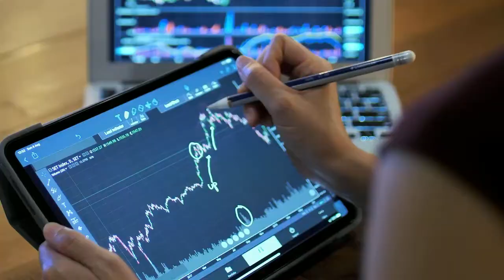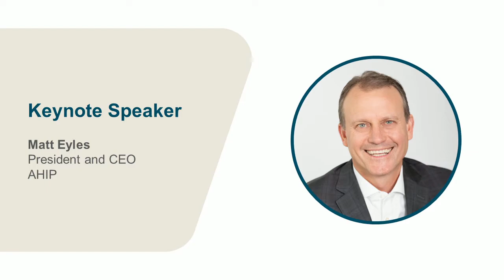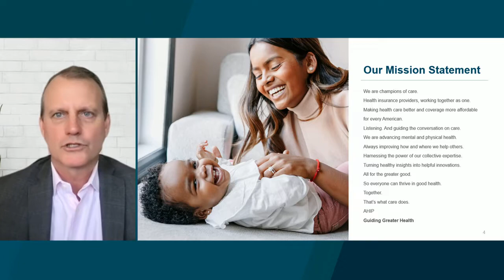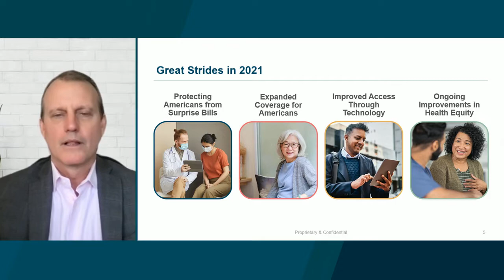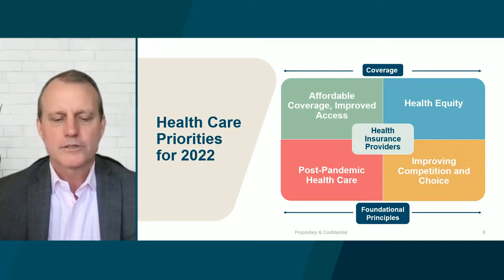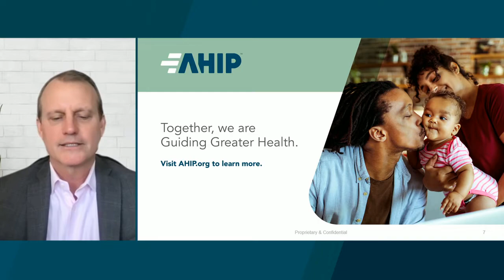AHIP State of the Industry 2022